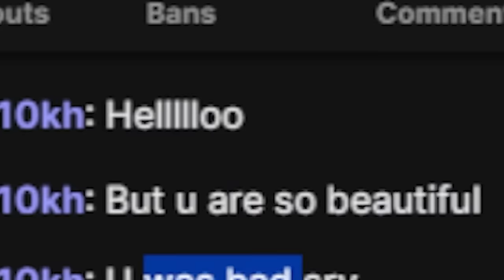say you're plat without saying you're plat